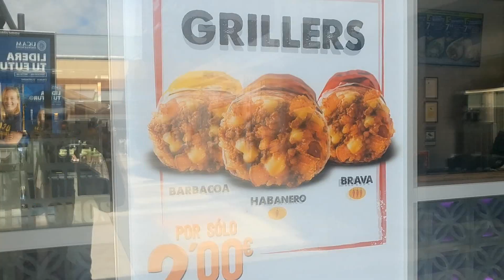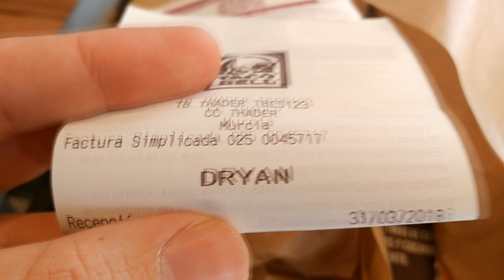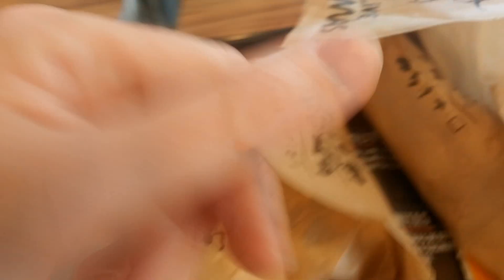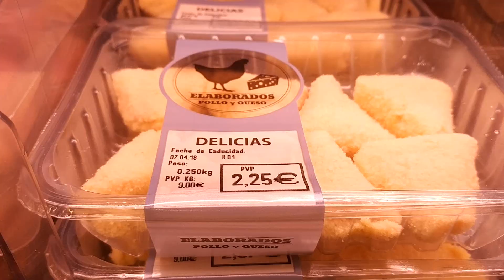¡UN NACHO HECHO DE POLLO OMG! Probando los nuevos burritos Griller de Taco Bell España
Un nacho hecho de pollo y los nuevos Griller llegan a Taco bell España.

Hoy estoy probando los Chicken Nachos, acompañados de dos salsas, queso y barbacoa. Los griller son cheesy burritos con tres niveles de picante, suave, habanero y bravo.